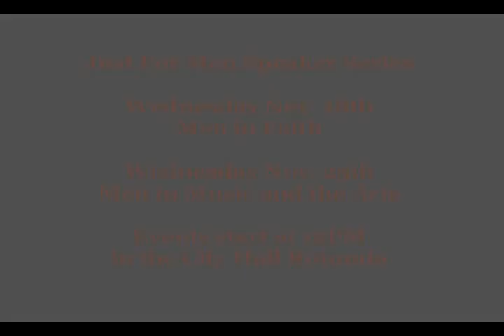Acupuncture Theory both Eastern and Western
Tom Ingegno, licensed acupuncturist, explaining both Acupuncture Theory and changes observed from a Western Medical Standpoint.  This was filmed at Baltimore's City Hall for Baltimore 25's series Men in Science.  Acupuncture has an amazing history and very in depth theory.  Recent studies have shown  that acupuncture has an effect on nearly every system including the immune system, cardiovascular system, nervous system and circulatory system.

If you want to learn more about CCIH’s services or practitioners check us out: